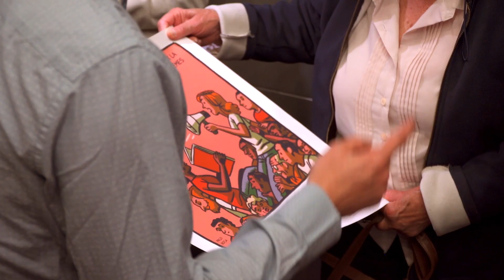Pepe Mujica recibe el libro 'Històries de Superació' de la Fundació Horta Sud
Pepe Mujica, l’expresident d’Uruguai, va rebre en febrer de 2020 a València el Premi Drets Humans 2019 que atorga la Fundación por la Justicia (FxJ) i el Consell Valencià de Col·legis d'Advocats (CVCA).

En nom de la Fundació Horta Sud, vam tindre la sort de fer-li entrega a Mujica i a Lucía Topolansky, la seua companya de vida, del llibre ‘Històries de Superació’ i una vinyeta de l’il·lustrador valencià Paco Roca, on es llegeix: “En organitzar-se, la ciutadania assumeix la responsabilitat de fer front als problemes que li afecten”.

Aquest vídeo forma part del projecte 'Escola de transformació social' de la Fundació Horta Sud.

Pepe Mujica, ex presidente de Uruguay,, recibió en febrero de 2020 en Valencia el Premio Derechos Humanos 2019 que otorga la Fundación por la Justicia (FxJ) y el Consejo Valenciano de Colegios de Abogados (CVCA).

En nombre de la Fundació Horta Sud, tuvimos la suerte de hacerle entrega a Mujica y a Lucía Topolansky, su compañera de vida, del libro ‘Històries de Superació’ y una viñeta del ilustrador valenciano Paco Roca, en la que se lee: “Al organizarse, la ciudadanía asume la responsabilidad de hacer frente a los problemas que le afectan”.

Este video forma parte del proyecto 'Escola de transformació social' de la Fundació Horta Sud.